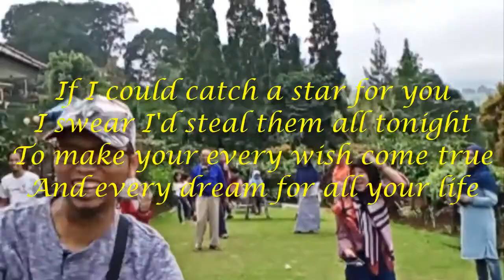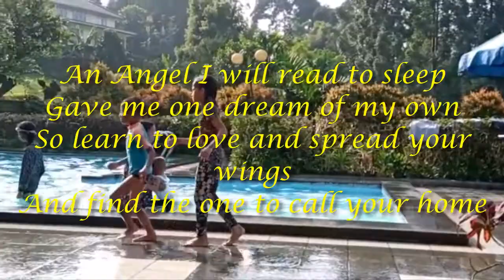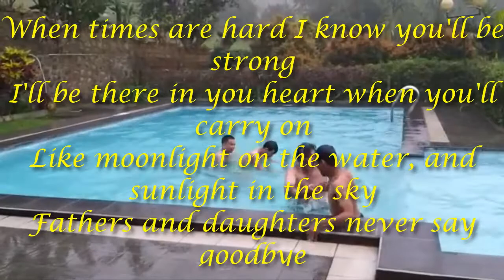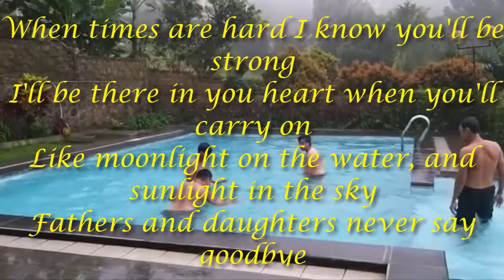Cover + Lyric | Fathers and Daughters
Adapun lagu ini diambil dari soundtrack film "Fathers and Daughters" yang aslinya dinyanyikan oleh Michael Bolton: